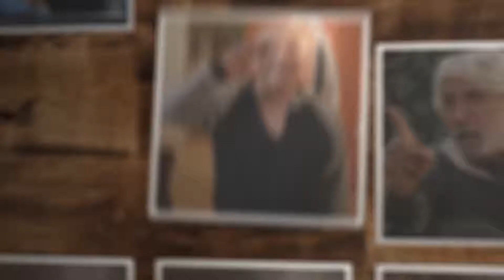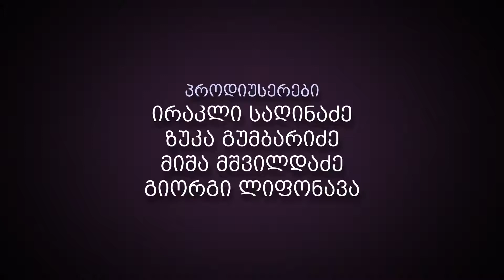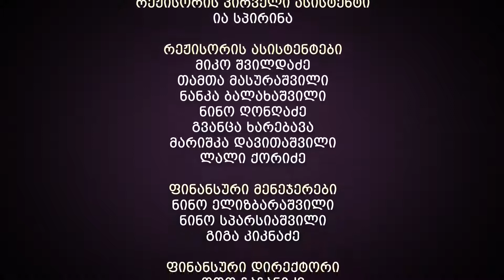ჩემი ცოლის დაქალები 47 სერია 14 სეზონი